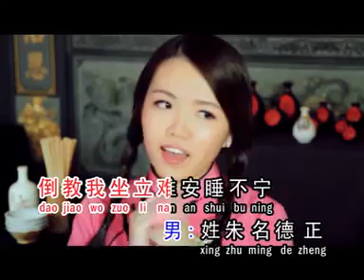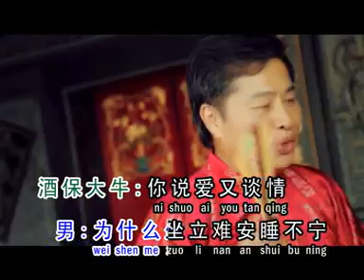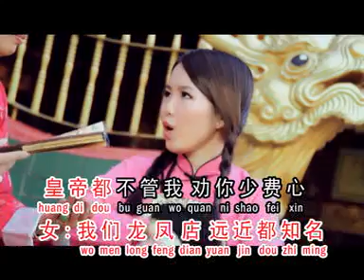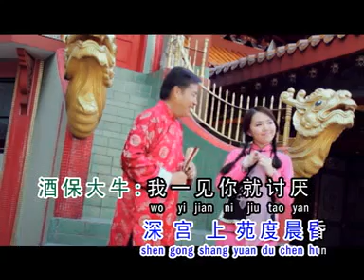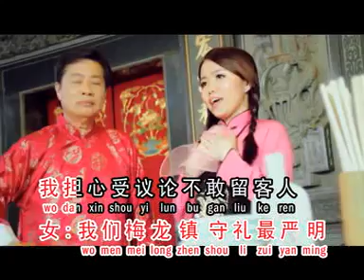Zhou xinyu 01.Xi feng